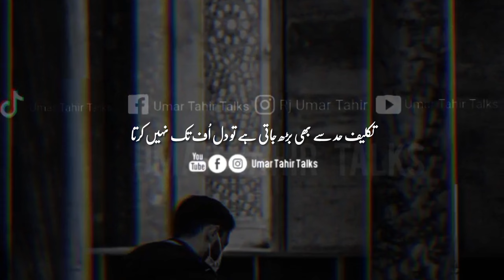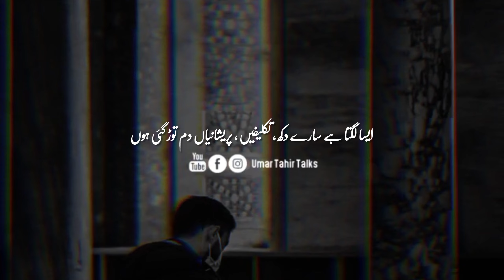ALLAH ke Paas Sirf apni Khawahishat Le Kar Mat jayen | Healing | Motivational | Umar Tahir Talks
If you're looking for a soul talk that will change your life, then this is the video for you! In this talk, I'll discuss the importance of Maslehat and how it can change your life for the better. I'll also share some of the lessons I've learned about Allah's love for us. If you're looking to deepen your understanding of Allah and His love for us, then this talk is for you!

Allah Ki Maslehat Ko Kese Samjha Jaye | Urdu/Hindi Quotes | Umar Tahir Talks

Motivational Video
Urdu/Hindi

urdu quotes that will make you cry,urdu quotes,quotes in urdu,laila ayat ahmad,umar tahir talks,hindi quotes on life,rj umar tahir